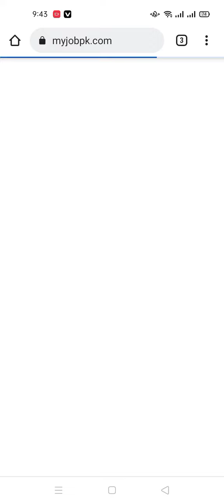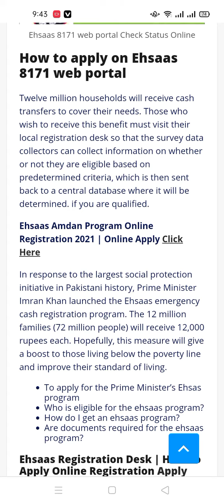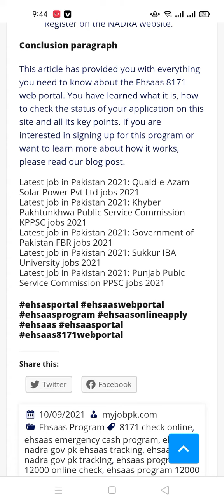Ehsaas 8171 web portal Check Status Online {8171 Check Online 2021}